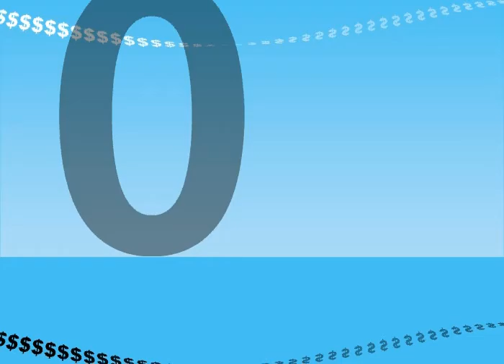Talk 24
Get GREAT savings every day with Talk24! Text TK1 to 145 to call as many local LIME landline and mobile numbers as you like for 24 hours! $5 per subscription. Just text TK1 to 145 to activate Talk24.